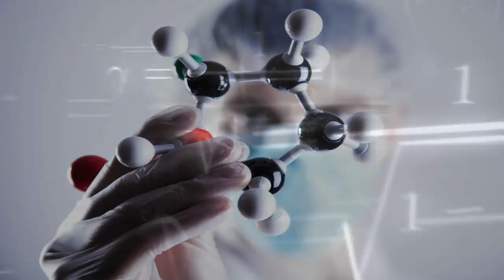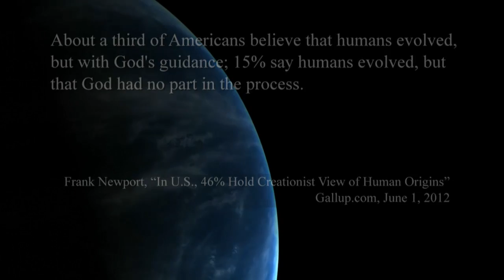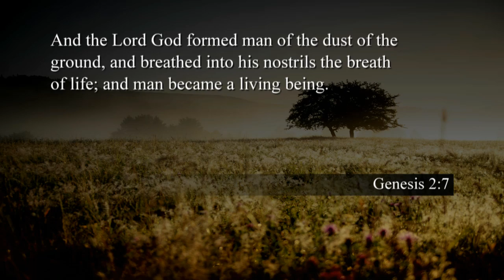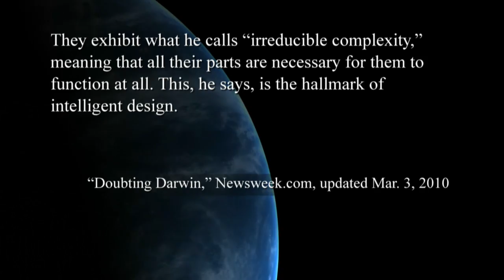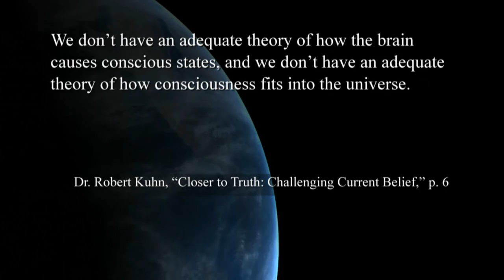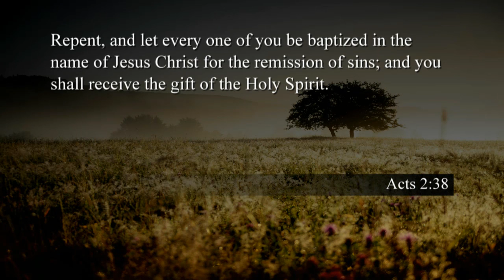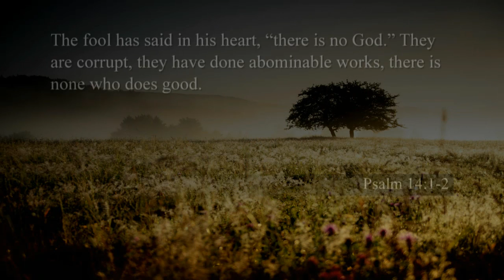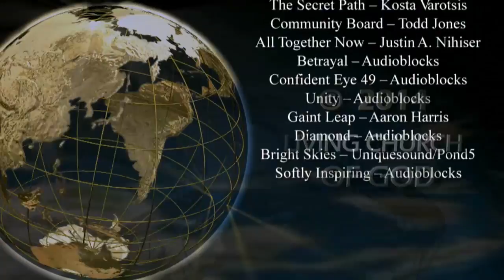Is God Alive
Forty years ago, a popular theological slogan said, “God is dead.” Is there a living, caring God who was involved in the creation of the universe and the life within it—and who intervenes in human lives and world events today? Can you refute the critics who say, “God is dead”? Can you prove that God is alive? Yes, you can!